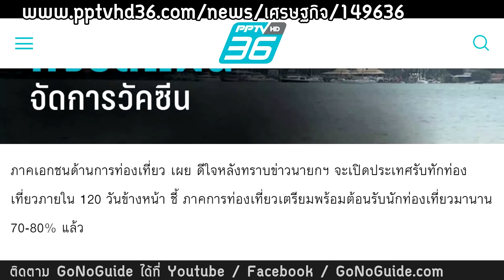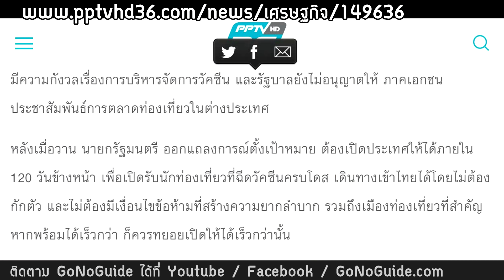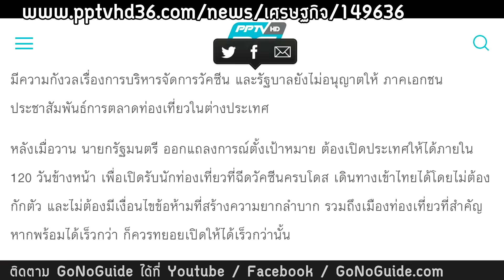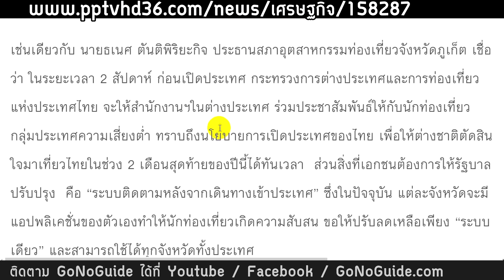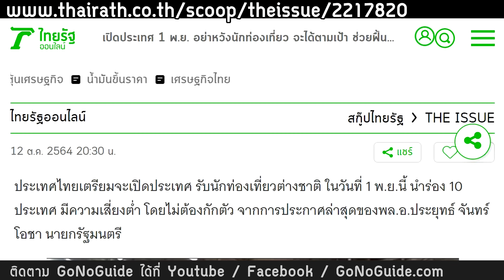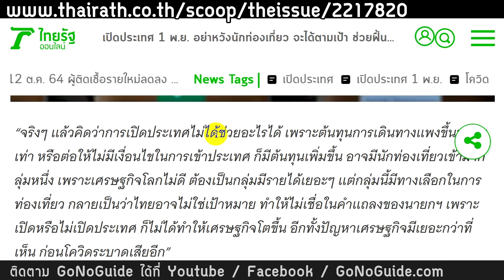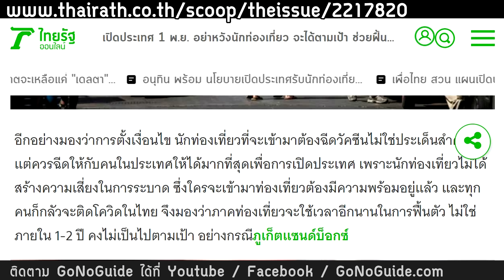(13ตค) เปิดประเทศคือสิ่งที่ควรทำ แต่อย่าเปิดๆปิดๆ อย่าเปิดแบบจิตตก วกกลับไปปิดทีหลัง | GoNoGuide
- เพิ่ม ได้ดูวิดีโอสั้นที่ไม่ได้ตัดต่อ (Footage) และรูปภาพ อัพเดทแบบล่าสุด
ผู้สนับสนุนค่าโฆษณา ขึ้นไป
- เพิ่ม มีการโพสต์ชื่อช่องของผู้สนับสนุน ลงในยูทูปคอมมูนิตี้ สรุปสัปดาห์ละครั้ง พร้อมคำบรรยายช่อง และลิงค์ไปที่ช่อง
ผู้สนับสนุนค่าโฆษณา(ใจป้ำ)
- เพิ่ม มีการใส่ชื่อช่องของผู้สนับสนุน ลงในท้ายวิดีโอเกือบทุกอัน (~80-90%)